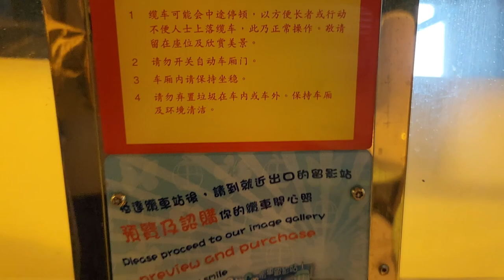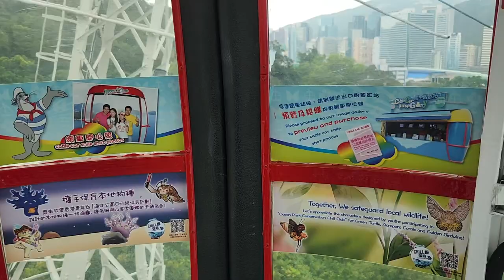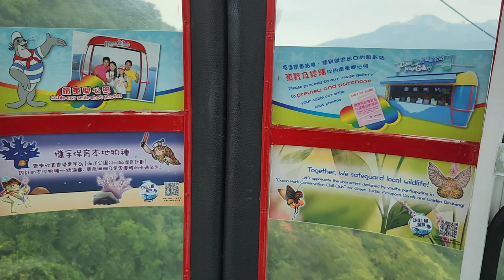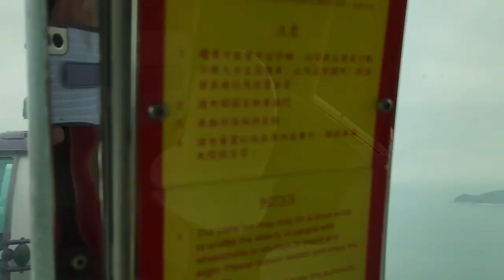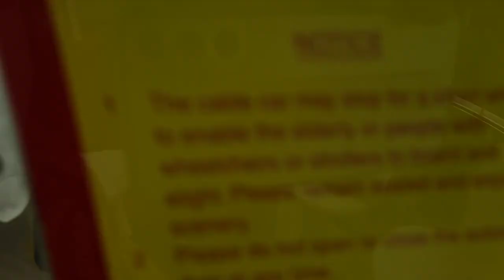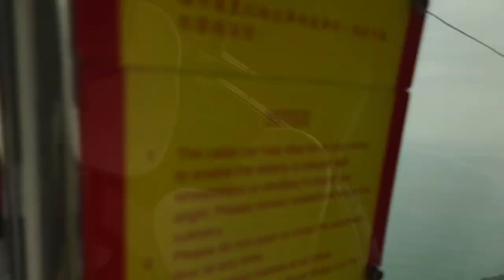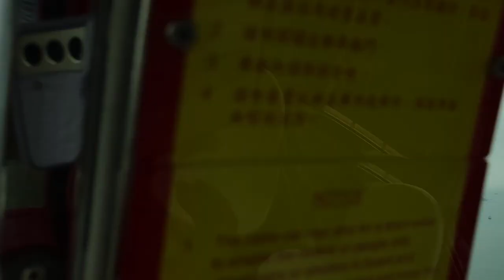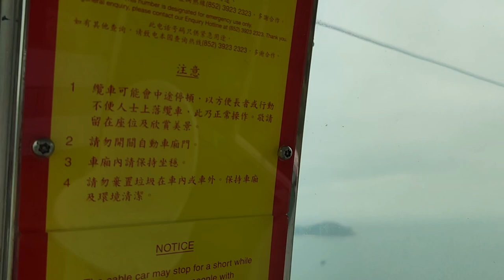香港海洋公園 (登山纜車海濱樂園往高峰樂園) - 2023年01月09日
錄影日期:2023年01月09日
錄影器材:Samsung Galaxy S22+ 5G
剪輯軟件:iMovie (Apple macOS)
影片解像度:1920x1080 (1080p,Full High Definition)
影片長度:14分14秒